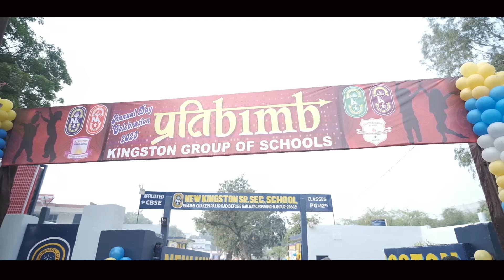HIGHLIGHT PRATIBIMB 2023 | KINGSTON EDUCATION CENTRE | ANNUAL FUNCTION | KINGSTON GROUP OF SCHOOL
Teaser ! Pratiबिंव ! Annual Function-2023 ! Kingston Education Centre! 22 December 2023